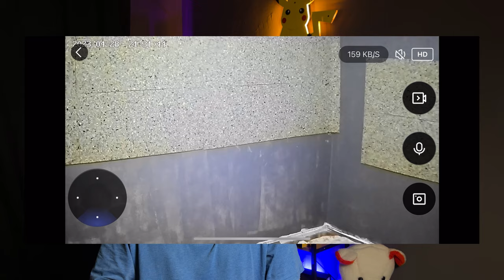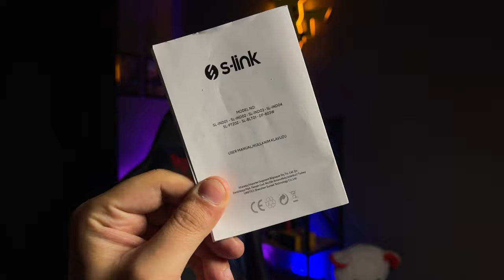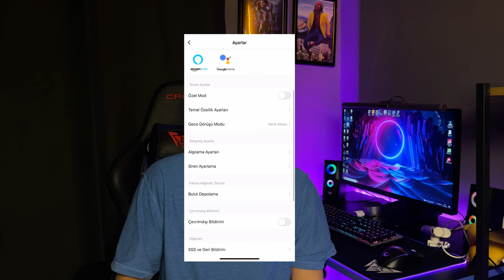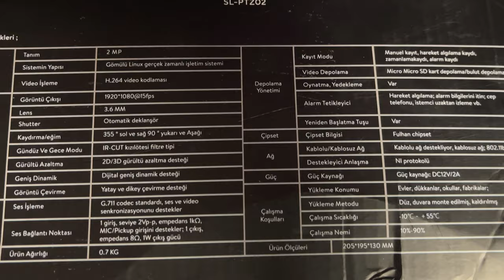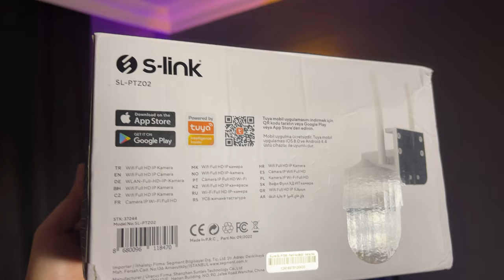S-LİNK 355 DERECE DÖNEBİLEN GÜVENLİK KAMERASI Özellikleri Çok Fazla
S-LINK Markasının SLPtZ02 model ip kamerasını inceledim 355 derece dönebilen kameranın hareket algılama özelliği kızılötesi karanlıkta görüntü kalitesi de gayet iyi o zaman iyi seyirler